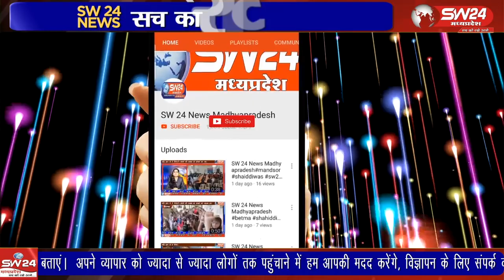खरगोन कृषि उपज मंडी में अंतर्राष्ट्रीय योग दिवस के अवसर पर योग कार्यक्रम का आयोजन सम्पन्न कराया गया